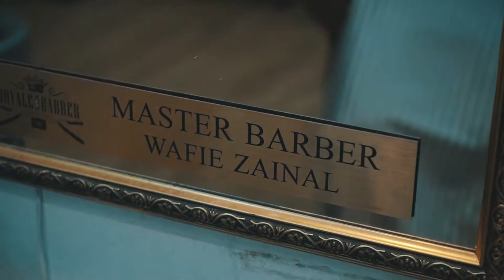Introduced 'Master Barber' Wafie Zainal | Royale Barbershop Kajang X Ombakwear